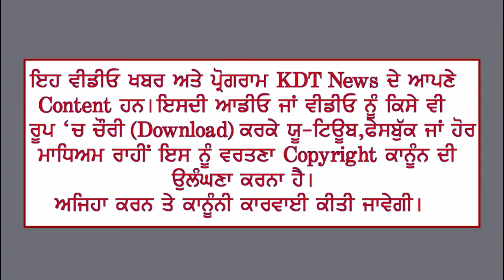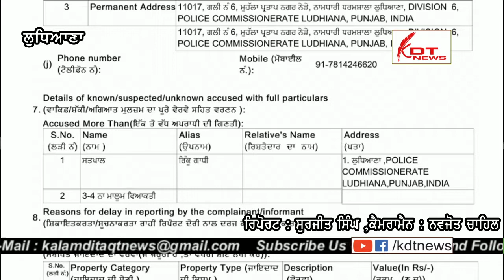ਇਸ ਨੌਜਵਾਨ ਨੇ ਕੈਪਟਨ ਅਮਰਿੰਦਰ ਨੂੰ ਦਿੱਤੀ ਚੇਤਵਾਨੀ, ਕਿਹਾ Lockdown ਦਾ ਕਰਦੇ ਹਾਂ ਵਿਰੋਧ